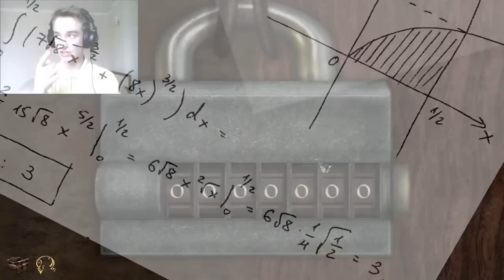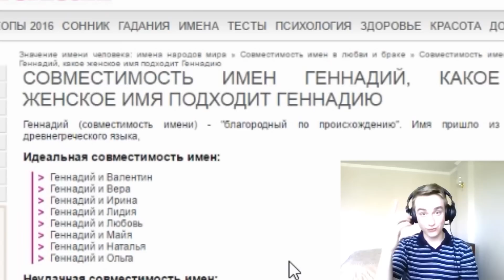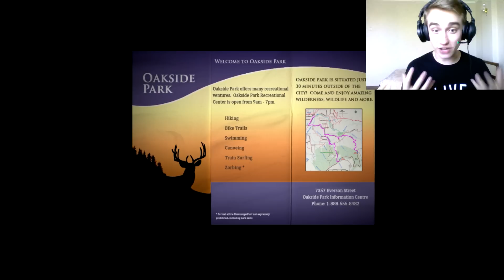ЮБИЛЕЙНОЕ ВИДЕО! МОНТАЖ ИЗ ЛУЧШИХ МОМЕНТОВ!